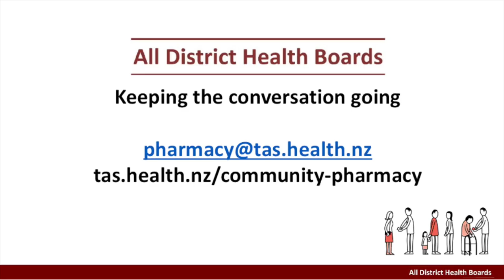Pt 8/8- DHBs’ Consultation: Delivering on the Pharmacy Action Plan – Next Steps.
Closure of stakeholder meeting 9 May 2018 – Wellington.

Dr Kevin Snee, CE Hawkes’ Bay DHB, Lead Pharmacy Chief Executive 20 DHBs.